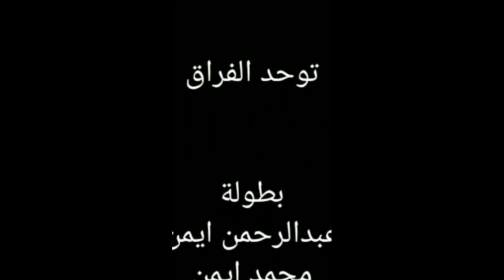فيلم قصير | أصداء الصمت حياة مع التوحد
في هذا الفيديو الحزين، نغوص في أعماق المشاعر الإنسانية من خلال مجموعة من اللحظات المؤلمة التي تركت أثرًا عميقًا في قلوبنا. نستعرض قصصًا عن الفقد، الفراق، والحنين، مما يجعلنا نتأمل في المعاني الحقيقية للحياة.

من خلال لقطات مؤثرة وموسيقى تلامس القلوب، نشارك تجارب شخصيات مختلفة تتعامل مع فقدان أحبائهم، سواء كان ذلك بفقدان أحد الوالدين، أو إنهاء علاقة طويلة، أو حتى الفراق عن الأصدقاء. كل قصة تحمل معها دروسًا في الصبر والقوة، وتذكرنا بأن الحزن جزء من الحياة.

هذا الفيديو يهدف إلى تسليط الضوء على الجوانب المظلمة من الحياة، ويشجع المشاهدين على التعبير عن مشاعرهم والبحث عن الدعم في الأوقات الصعبة.